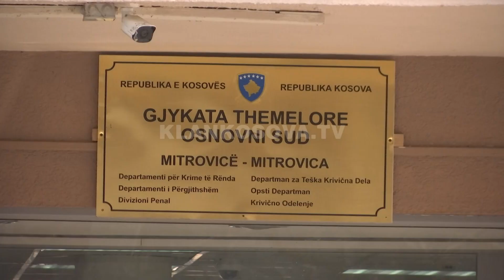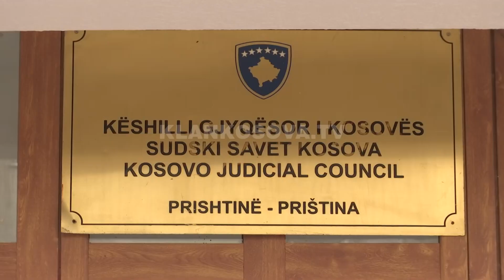Barten lëndët, ankohen avokatët - 03.03.2023 - Lajmet